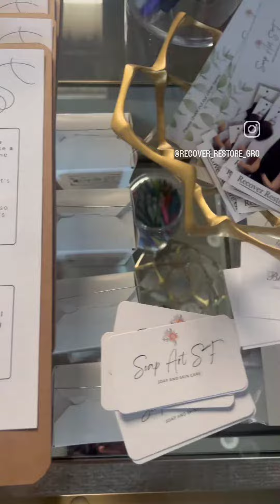Get ready with us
It's a lot of work to plan a pop-up. Bit out was fun.